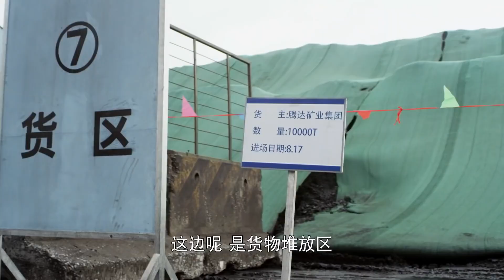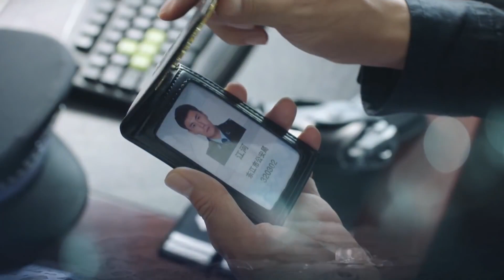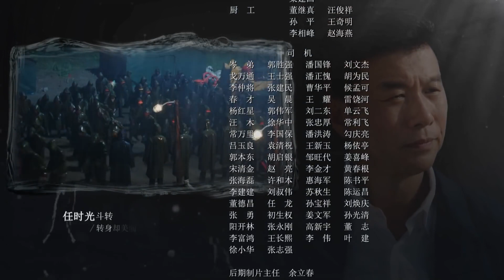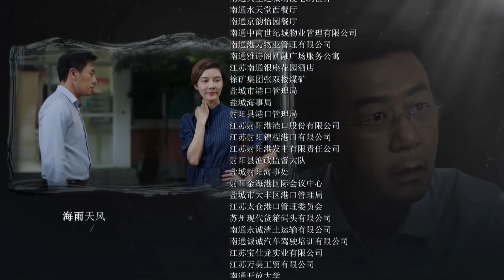【好看中国剧】《破浪逆行者》第26集 |秦昊临危受命成为最年轻局长凭着自己的胆量智慧将东江港破浪乘风起死回生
导演：李小亭
主演：秦昊、郭涛、阚清子、车晓、张粟
《破浪逆行者》讲述东江港公安局局长江河临危受命为东江港港务局局长兼党委书记。上任第二天，东江港客运站的裕泰号客轮突然遭遇船沉江底的事故，东江港的重要合作伙伴——琊山煤矿总会计师方秋萍神秘失踪。善后工作疑云密布，险象丛生。之后，江河率领港口上下众志成城，不仅战胜了特大洪水的自然灾害，而且大刀阔斧实行改革，东江港在上海证券交易所敲响上市的钟声，收购A国R港获得成功，积极促进“一带一路”国际合作，标志着东江港驶入了建设港口的快车道